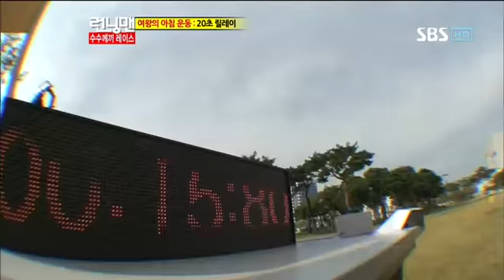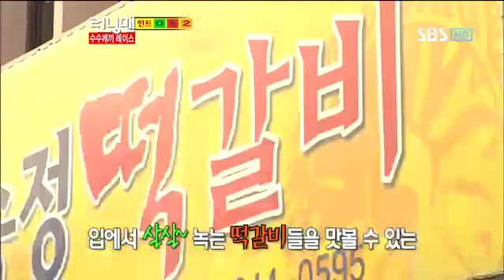런닝맨 수지,유빈 249회 #6